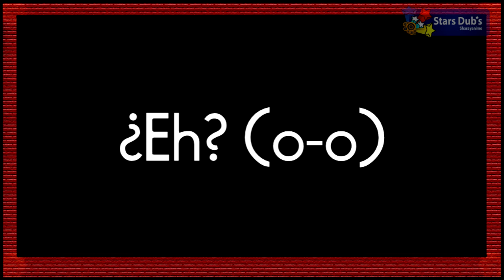【Mini-Comics Victuuri】(Yuri on Ice!!!) - ~ Esp. Latino~ 『By Shary & Tomoe Kikuritan』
✪Para estar al pendiente de FanCovers, parodias, Fandubs, información a lo ramdown, mis escritos en Alianza YOI/Inkspired/AO3/ y cualquier vaina loquilla xD no más sigan mí FanPage...
✪O apoyenme en mi Koficito para las comisiones de mis Dibujos o ilustraciones...✪

HELLOWWWWSES JAU AURI YIUSES (?)!!! .xDD Voy con YOI-ladas variadas, para aquellos fans de YOI xD doña Tomoe preciosa ya me habia dado el permiso  pero por andar de vaga no lo habia editado jaja oh si (tambien añadí como extra, un Comic de los MIOS XD. AGRADEZCAN A Heddo y Lucas por el detallazo de sus voces . xDDDD.

SE ME CUIDAN !!! (y los loveo intensamente)

...INFORMACIÓN GENERAL...
Artista: Tomoe18 (Tomoe Kikuritan)
Fandub hecho por: Stardub's/Sharayanime
Edicion Audio/Video: Sharayanime
✪ Fandubers por orden de Salida
1)Victor Nikiforov:... [Heddo :3]

2)Yuuri Katsuki:... [Lucas, el mismo que nos hizo al Ash xD]

Quienes te rompen el Timpano Pape (?)
✪Agradecimientos y creditos especiales a:...

-A mis preciosos Lucas y Heddo por prestarse a mis YOI-ladas xD (se vienen más xD) y al resto por esperar pa' que yo suba algo Q___Q **Cries in porky** !!!: